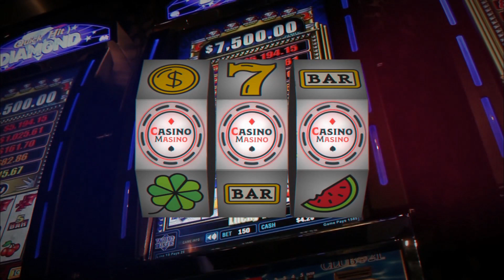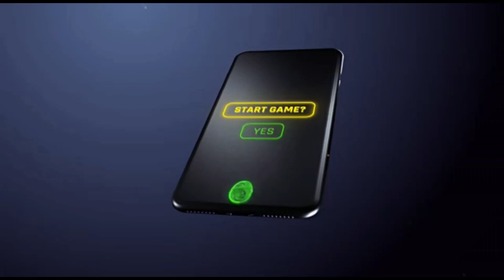Online Casinos World Super Wins #44 With DANGER High Voltage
Online Casino Super Wins Sammlung !!!
 Online Casino Super Wins Collection !!!
Online Casino Süper Kazanc Koleksiyonu !!!

🔞 Achtung: Glücksspiel kann süchtig machen!!  / Warning: gambling can be addictive !! / Uyarı: kumar bağımlılık yapabilir !!

online casino spielen schweiz, mrgreen, online casino schweiz legal, secure online casino, jss77.net – thiên hạ bet nhà cái uy tín hàng đầu bóng đá jss77 xoso casino online, td easyweb, online casino canada real money, best online casino nz, online casino test, online casino game real money, online casino pa, casino online sverige, online casino nj, online casino free, online casino games, best online casino, live casino online, platincasino, netbet, online casino mit echtgeld startguthaben ohne einzahlung 2020, unibet casino, tipico, online casino deutschland, withdraw money with no doctaments online canadian casinos, average nfl lineman salary, palms casino breakfast buffet, daun poker online, betway customer service number ghana